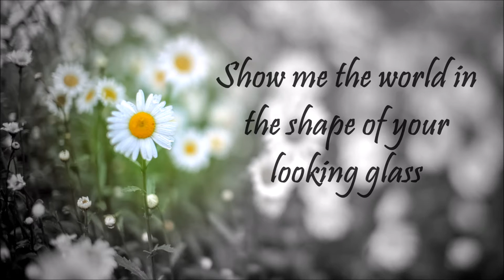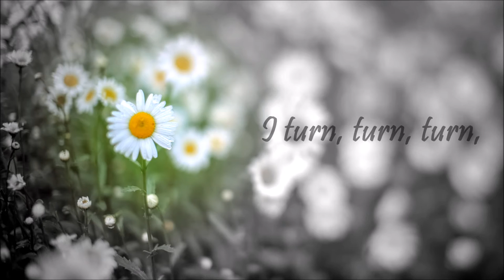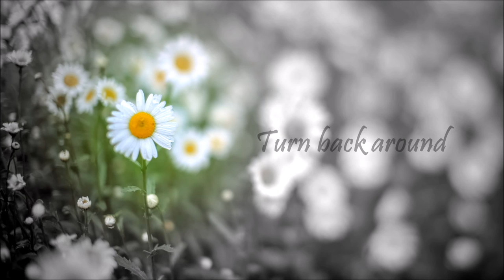Lucy Schwartz - Turn back around Lyrics